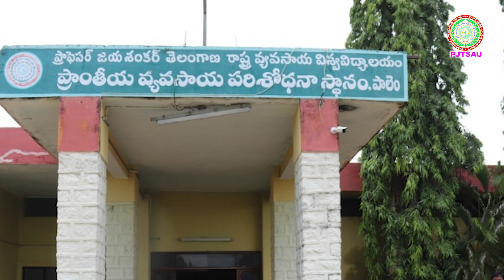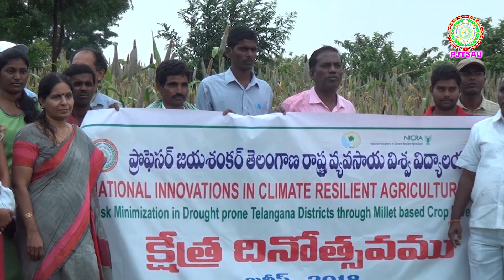జొన్న, సజ్జ మరియు కంది ఆంతరపంటల సాగు - గడ్డమల్లయగూడ విజయగాధ Millets intercropping with redgram